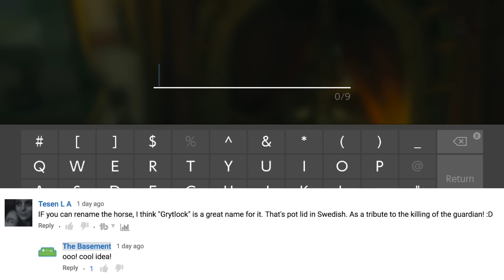Ep11 - DEATH MOUNTAIN SUCCESS! | Tell us how to play Zelda BotW | Nintendo Switch | The Basement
Welcome to The Basement, lets name our horse, climb death mountain NAKED, and find a resource-rich location in Breath of the Wild on Nintendo Switch! YOU'RE IN CHARGE - tell us how to play! The Basement is the friendliest place on YouTube.

In today's episode (Ep 11) we name our horse based on your comments, we climb death mountain wearing nothing but underwear, and we'll show you an excellent location to gather/grind LOTS of resources!

Why are we doing this? Because you tell us how to play! You're in charge! We upgrade weapons and other gear as we go, though. Also, we plan on playing a little fun, fast and loose. There ought to be several funny moments along the way. Come downstairs and have a seat with us on the couch right here in The Basement - the friendliest place on YouTube!

The main idea of this playlist is that YOU'RE IN CHARGE. We're letting your comments guide us, and these comments will help shape future episodes!

We recently recorded episodes 11 & 12, and your comments on these episodes will help us decide how to play in episodes 13 & 14!

Which direction should we go after this? Should we focus on Shrines or Korok Seeds or plot progression? Should we spend all of our upgrades on stamina or heart containers? Perhaps a mix? YOU DECIDE! We are quite confident that your suggestions will lead to many funny moments in this series.

you guys: We're in charge?
us: Yes! You're in charge!
you guys: We decide?
us: Yes! You decide!
you guys: We tell you how to play?
us: Yes! You tell us how to play!

This isn't just a regular Let's Play Breath of the Wild series. This is an UNCONVENTIONAL Let's Play. We'll be reading your comments and changing our game based on your feedback! We're hoping for LOTS of funny moments. This will be FUN! :)

The Basement is a let's play Youtube channel - a duo of musical dads from Minnesota, USA. Family friendly gaming that's safe for kids, clean commentary and nostalgic experiences are our motto.  .  ? Kinda! We're definitely kid-friendly content with no swearing and games that are appropriate for all ages. We are proud to be the friendliest place on YouTube!

Episode 11 (Part 11) is labeled "Ep 11" for your convenience. Thank you for checking out this kid-friendly Breath of the Wild playlist where YOU'RE IN CHARGE! Tell us how to play!